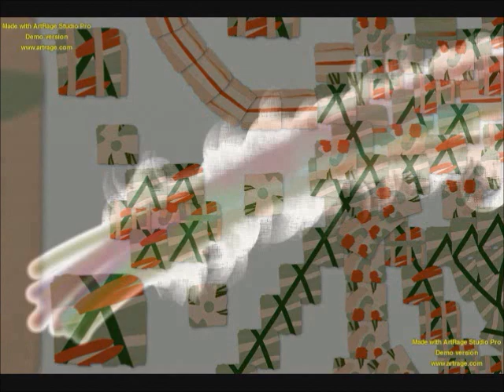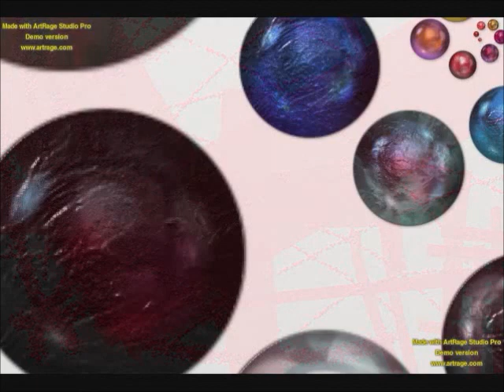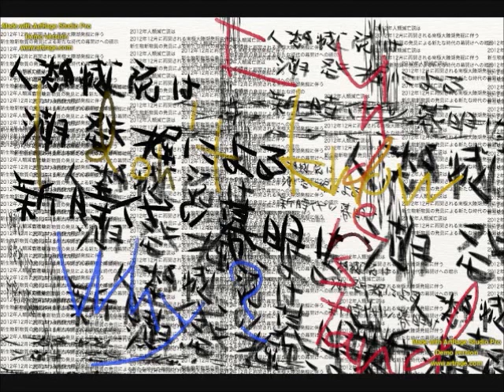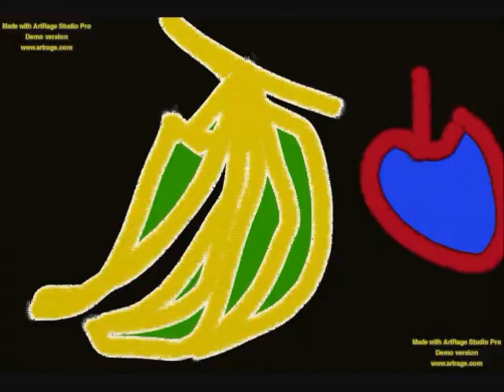【Art】ArtRage Artworks Silent#1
Lamb Of God / The Passing & In Your Words合わせて描いた作品です。
是非、曲と合わせてお聴き下さい。